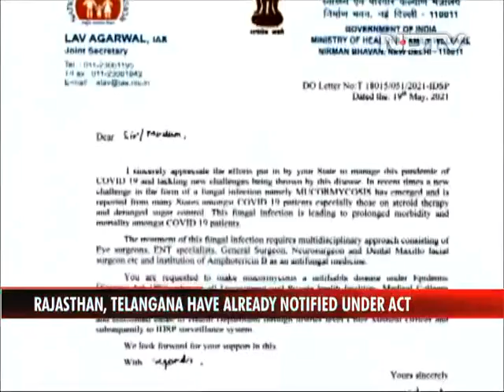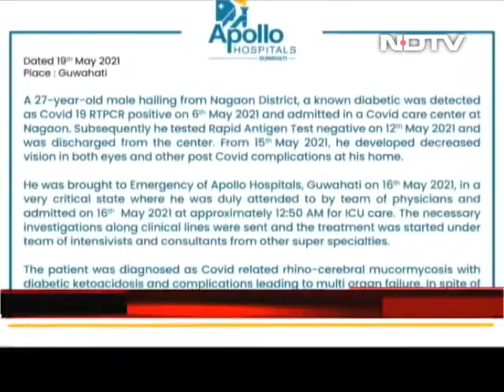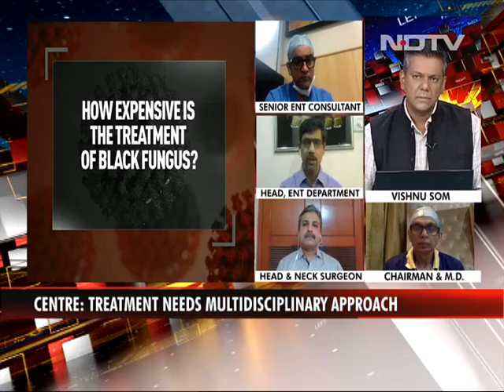Black Fungus An Epidemic: Irrational Use Of Steroids To Blame? | Left, Right & Centre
The Black Fungus - how prohibitively expensive treatment may be the only way for many to treat this frightening post-Covid health-scare which is now being treated as an epidemic. The government has asked all states to declare Mucormycosis or 'Black Fungus' an epidemic.  On the show tonight, we talk to India's leading experts on what we know so far about Mucormycosis.